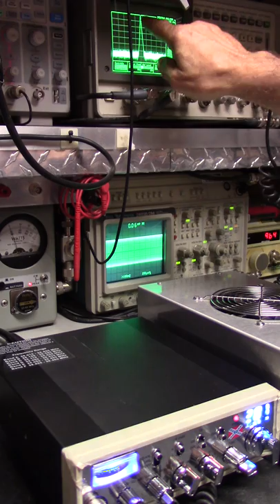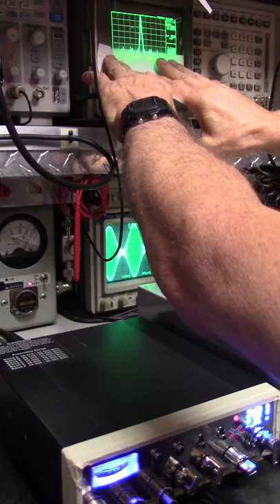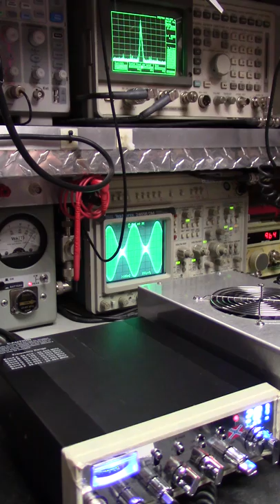How to spot a Shyster .. Click and read "Show More" below.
*Scope watts or nope watts, take your pick! Tired of BS yet?  If they can't show you "Like This", you've been misled! Learn to identify the "Golden Screwdrivers". Yes, there'll always be the disgruntled competitors and their sheeple but they're just doing their best. When you're "Ready", pm me on Facebook including  phone number.

"Real World Performance", not Meterbaited". Get it "Fine Tuned" not peaked and ruined. Radios not only transform signals into waves, they transform waves into sound, Cleaner is Meaner!

Ringy tinny hacked up and over-modulated splatter box radios are normally called "competition or comp-tuned due to mods and misalignments performed by Golden Screwdriver magicians. Yes, magicians not technicians. This type of "Internet Truck Stop Tune Trick" is useless in the Real World. Not only will it bleed your wallet it'll bleed all over your neighbors too!

They'll ask you to "look at the meter" or other salvation army test equipment stacked up the wall and claiming that a pure waveform or "Scope Tuned" on a NIST bench isn't necessary.

"Poise" their meter at you making "strange vocal sounds" or whistling (sometimes a tone) into the mic trying to convince you of exaggerated numbers and calling it rms, average or bird watts.

Most of these "techs" don't have a clue what each unit of measurement is, how to derive it or even have an accurate way of testing but they sure do put on a good show!

This might look impressive to some but in reality these tunes produce far less usable power. Sound familiar? It's OK, many have fallen for these "tricks" so don't feel bad.

***Achieving  Real World  Performance And The Bottom Line***
Do your due diligence! Demand the testing and tuning of your equipment on a minimum 100 MHz Analog Oscilloscope, Bird 4314c meter or equivalent and a 1 GHz spectrum analyzer / Service Monitor with a NIST Traceable "Certification of Calibration. It's the only accurate way of measuring spurious emissions, harmonics and power in watts @ the fundamental frequency replicating true "Real World Performance".

All test equipment and gear under test including meter, scope, spectrum analyzer, sampler, radio and amp if applicable must be in plain sight at all times while gear is under test, fully modulated. Only showing jacked up meter watts with un-calibrated test equipment "one piece at a time" is a misrepresentation and an illusion playing on your ignorance while insulting your intelligence!

If they cant display everything at the same time while under test, explain ac volts, pep, pk, cw, rms (Ohms Law), capacitance, inductance and the basic principles of a phase shift then how do you expect them to accurately test, tune and align your system or even think that they even did?  Ever wonder why they cant come up with anything original and attempt to replicate or imitate everything that I do but in a deceiving way?  Don't be a mud duck!

Fine Tune CB Shop adheres to NIST Traceable Calibrations and industry standards to maintain accuracy and consistency for providing "Real World Performance" with integrity.

And Genuine Bird Elements.

Need more range, compliments, reliability and a quieter but more sensitive receiver?  Get it Fine Tuned .. Not Peaked And Ruined!

Don't let them play Three Card Monte with you because they will! Most importantly, find someone who's competent, not  a part of Facebook CB related "groups", has a Service Monitor with an NIST Certification of Calibration and not just a golden screwdriver magician with some test equipment stacked up on their wall trying to baffle you with  BS and you'll thank me later. Never settle for less because that's what you'll get, Houdini tricks, ghost watts and a noisy receiver.

Sorry, I'm not accepting walk-ins or International shipping at this time.

Hardrive, 163.